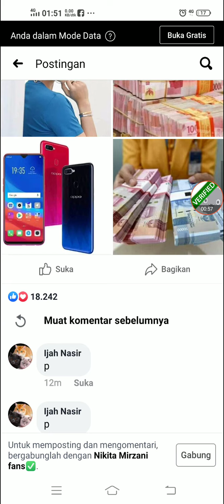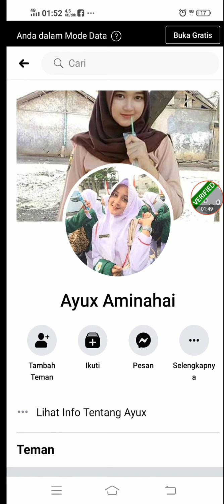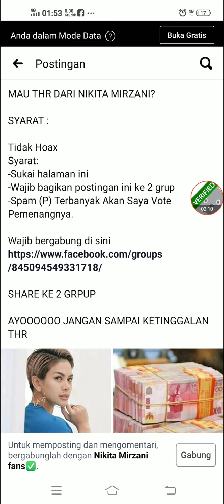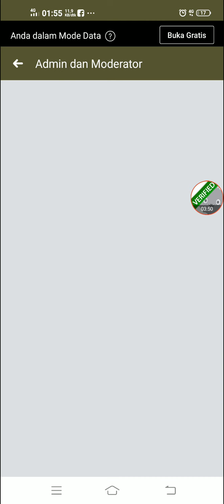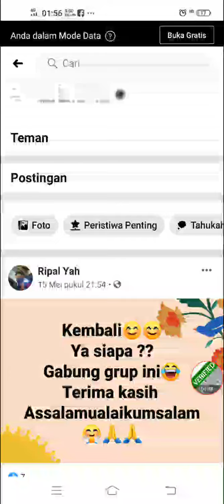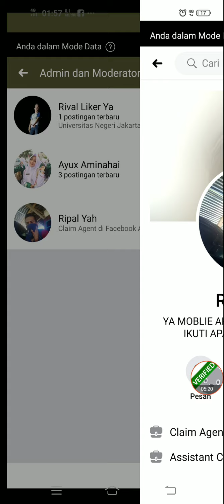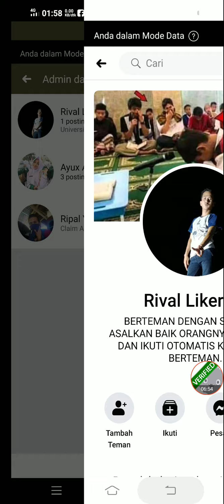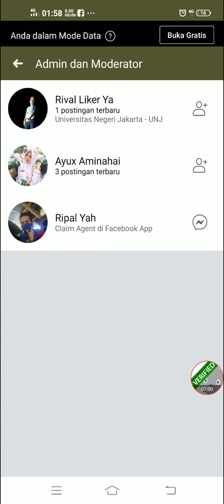Apakah benar penipuan Giveaway Nikita mirzani